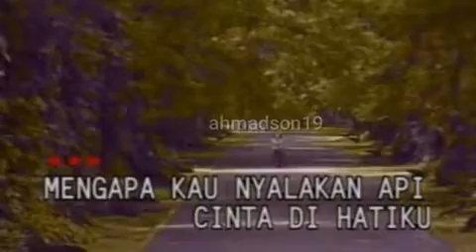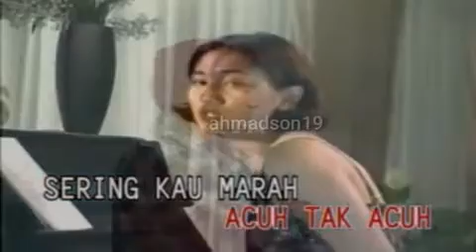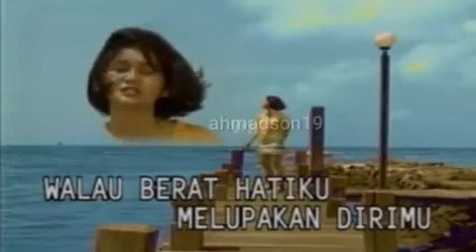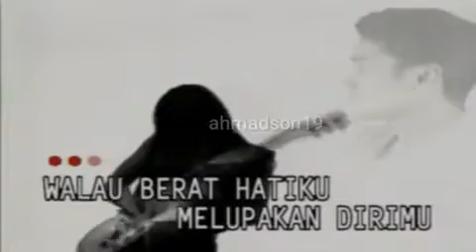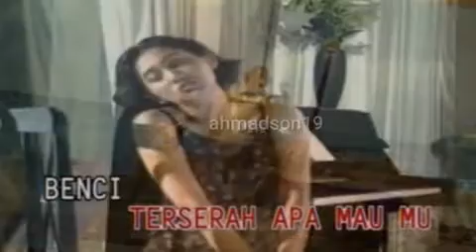25 Maret 2023